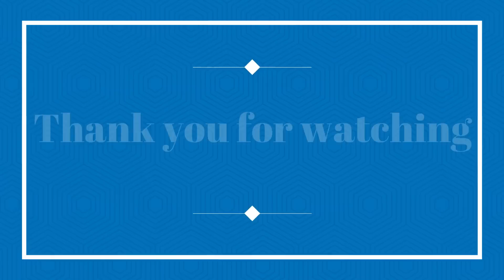'ಬೆಳಿಗ್ಗೆ ಎದ್ದು ಏನು ತಿಂಡಿ ಮಾಡ್ಬೇಕಪ್ಪ' ಅನ್ನೋ ಚಿಂತೆ ಬಿಡಿ! ಇದರಲ್ಲಿ ನಿಮಗೆ ಸಹಾಯವಾಗುವ 6 ಸುಲಭ ರೆಸಿಪಿಸ್ ಇವೆ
Cookware and appliances that i have used in the video 👇

usha food processor

nonstick tawa

stainless steel pan

meyer stainless steel kadai

red color silicone spatula set

small omelette tawa non stick set

tempering pan

non stick pan for dry roasting

wooden spatula set

mixer grinder -

stainless steel deep big kadai

Zip lock bags for vegetables storage -